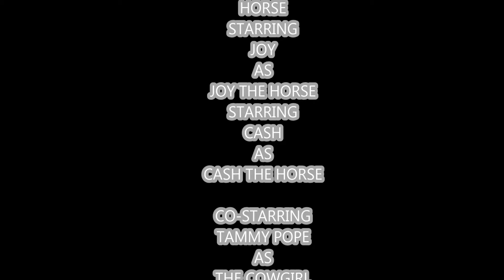Drama Free Farms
WE LOVE OUR HORSES